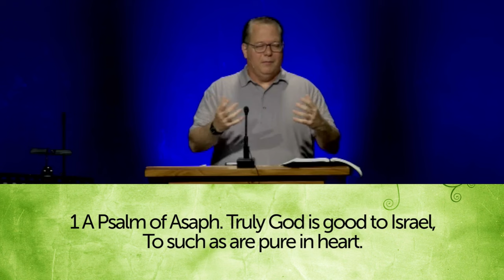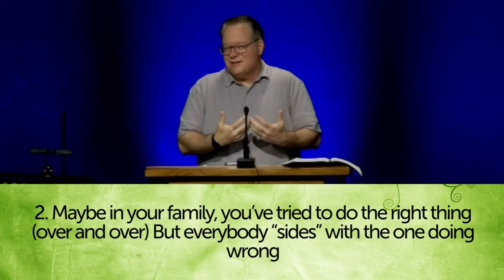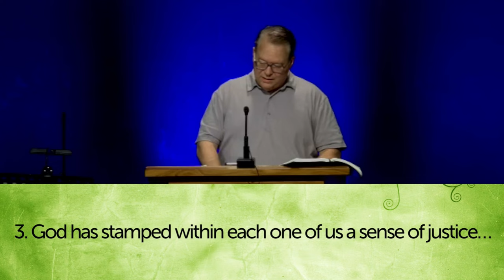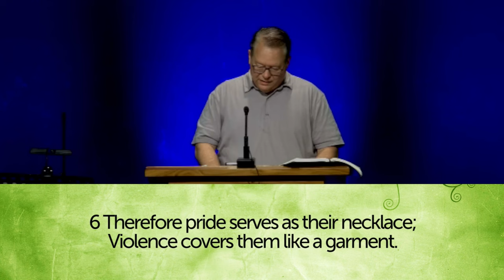Psalm 73 God’s Assessment of the Prosperity of the Wicked Redirect your focus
Date service was originally preached 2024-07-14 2